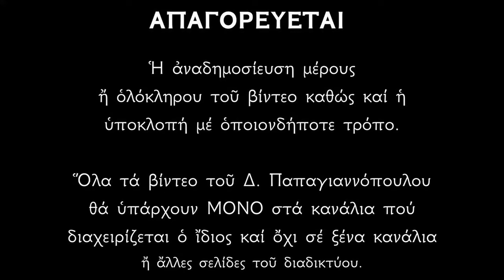Απολυτίκιο Αγίων Αποστόλων Στάχυος, Απελλού και Αριστοβούλου - 30 ΟΚΤΩΒΡΙΟΥ | Παπαγιαννόπουλος